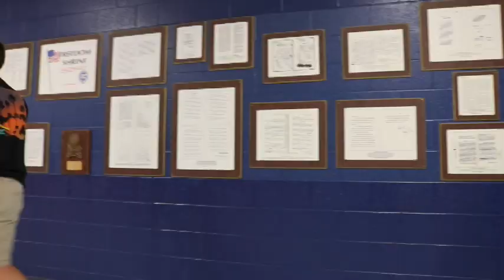Morning Blaze November 30, 2017